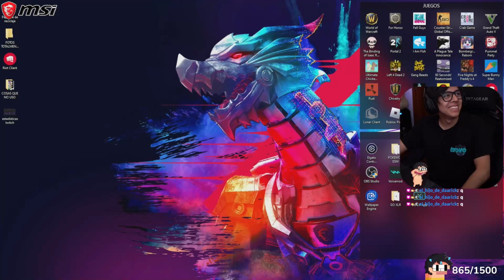ANTHONY Y DAARICK SE PASAN DE KGONES CON LEON POR SU EDAD Y MARY PREGUNTA CUANTOS AÑOS TIENE :v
SIGUE A LOS STREAMERS DEL MOMENTO